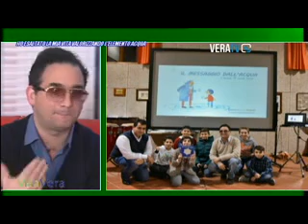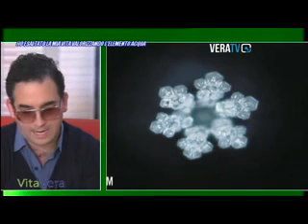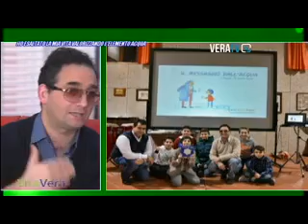Vita Vera - Intervista WA 1 di 3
tratto da:
The Soul of Water project. Lo spirito dell'acqua. The Soul of Water project® è un progetto di innovazione culturale per lo sviluppo e la condivisione di nuovi paradigmi finalizzati al superamento dei limiti strutturali ed all’accrescimento della consapevolezza globale. Il progetto è rappresentato da un brand che, mediante uno specifico taglio editoriale, coordina ulteriori progetti.